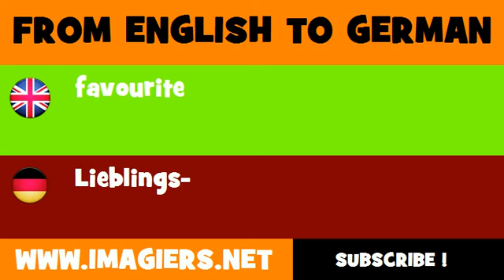FROM ENGLISH TO GERMAN = favourite